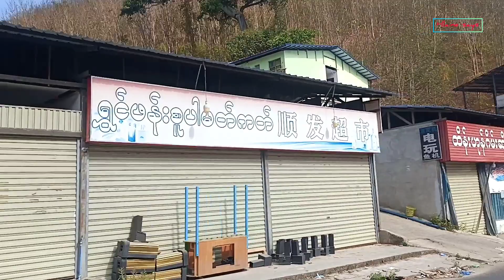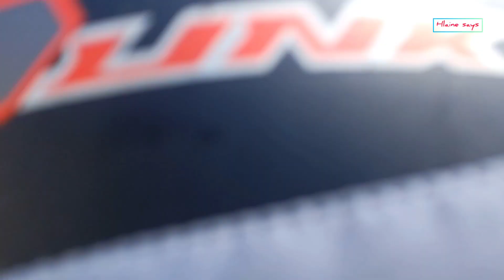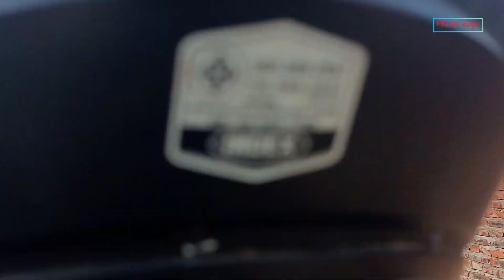A visit to Casino, Slot game, Fish game, SKM in Myanmar (နယ်စပ်ကငွေဝင်ကြမ်းတဲ့ အင်တာနက်ဂိမ်း)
မင်္ဂလာပါ ။

ဒီတစ်ပတ်တော့ တရုတ်နယ်စပ်ကိုသွားရင်းနဲ့ ကာစီနိုရုံထဲဝင်လေ့လာခဲ့ရတဲ့အတွေ့အကြုံလေးကို sharingလုပ်ပေးချင်ပါတယ် ။

ကာစီနို၊ ဖဲ၊ ကြွေအံ စတဲ့လောင်းကစားတွေအပြင် လစာအများကြီးရတယ်ဆိုပြီး လူငယ်လေးတွေသွားလုပ်နေကြတဲ့ အင်တာနက်ဂိမ်း၊ ငါးပစ်ဂိမ်း၊ စလော့ဂိမ်း၊ ဖဲဂိမ်းတွေကိုပါ လေ့လာခွင့်ရခဲ့ပါတယ် ။

ထိုးတဲ့ငွေကတော့ တရုတ်ယွမ်ငွေအထပ်လိုက်တွေနဲ့ တရုတ်တွေပဲထိုးနေကြတာတွေ့ပါတယ် ။

ဝန်ထမ်းတွေကတော့ တို့ရွှေမြန်မာတွေချည်းပါပဲ ။

ကာစီနိုရုံက အစောင့်အကြပ် အစစ်အဆေးများပြီး ဓာတ်ပုံ၊ ဗီဒီယို cameraတားမြစ်ထားတဲ့နေရာမို့ သွားရိုက်မိရင် ဆွဲစိခံရမှာကို သတိချပ်စေချင်ပါတယ် ။

ဟုတ်ကဲ့! ကျွန်မ မလှိုင်းပါ။

အပတ်စဥ် သောကြာနေ့ ညနေ ၅နာရီတိုင်းကျွန်မရဲ့ youtube channelမှာ ပြန်ဆုံမယ်နော်